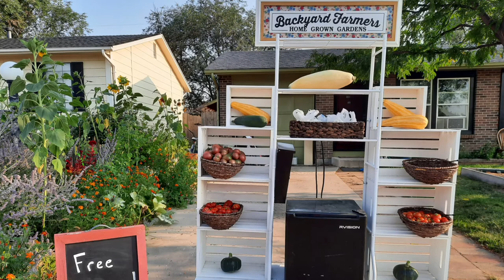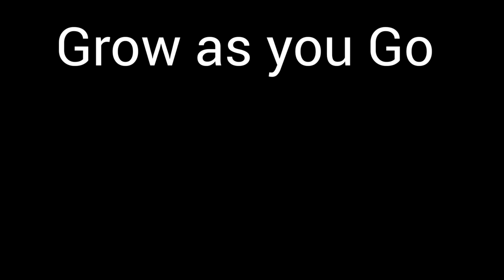The farmstand is open for business | It's damage control | Tomatoes | caterpillar Vlog -301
It's damage control time! With the weather I haven't been out working in the garden much. Seeds are ready to be harvested...like
everywhere!
We actually had enough produce to open the farmstand ;)